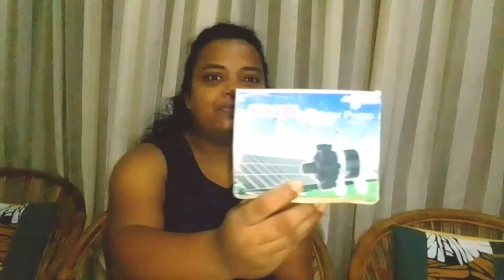How to save electricity bill at home|⚡මගේ ගෙදර විදුලි බිල මං අඩු කරගන්නෙ මෙහෙමයි ⚡